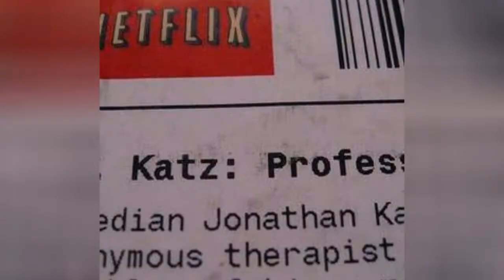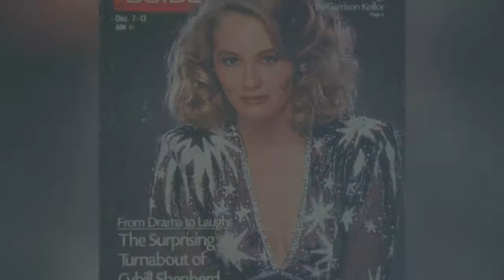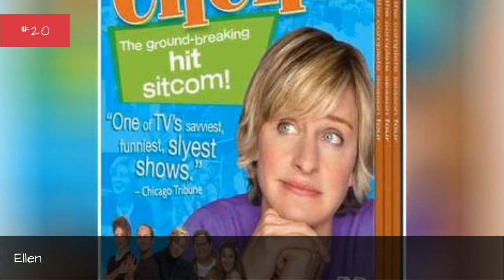The Best Sitcoms Named After The Star 💟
This list contains information about sitcoms named after the star, loosely ranked by user votes. The best sitcoms named after the star come in many forms. Some TV series named after an actor are based on the star's real life while other good sitcoms named for the star are based on his/her comedy. Some hilarious sitcoms named after the star are among the best to ever air on television.What series will you find on the top sitcoms named after the star list? Seinfeld has to be at the top. The show's star, Jerry Seinfeld and his comedian friend, Larry David, created this show about nothing back in 1989. The sitcom is often cited as a groundbreaking comedy series. Louie, created by Louis C. K.,is another great sitcom named for an actor.Roseanne Barr mined her own life for comedy gold when creating her eponymous sitcom, Roseanne. Other great shows named after the star featured on this list include I Love Lucy, Everybody Loves Raymond, and The Jim Gaffigan Show.Do you have a favorite TV series named after an actor? Give the best shows a thumbs up and share some of your top episodes in the comments section.Photo: gluetree/flickr/CC-BY-NC 2.0...more
0:00 - Intro
0:00:08 - Awkwafina Is Nora from Queens
0:00:16 - The Big Show Show
0:00:26 - Dave
0:00:33 - Nathan For You
0:00:43 - Dr. Katz, Professional Therapist
0:00:50 - Maron
0:00:57 - The Carmichael Show
0:01:07 - Whitney
0:01:16 - Lucky Louie
0:01:23 - The Jamie Foxx Show
0:01:30 - The Bill Engvall Show
0:01:37 - The John Forsythe Show
0:01:48 - The John Larroquette Show
0:01:58 - Louie
0:02:06 - Young Rock
0:02:15 - The Jeff Foxworthy Show
0:02:31 - Cybill
0:02:40 - The Patty Duke Show
0:02:50 - The Donna Reed Show
0:03:00 - Kenan
0:03:27 - The Danny Thomas Show
0:03:37 - Ellen
0:03:46 - George Lopez
0:03:56 - That's So Raven
0:04:06 - Here's Lucy
0:04:15 - According to Jim
0:04:22 - The Lucy Show
0:04:32 - Everybody Hates Chris
0:04:39 - The Bernie Mac Show
0:04:49 - Roseanne
0:04:58 - Reba
0:05:22 - The Drew Carey Show
0:05:29 - The Cosby Show
0:05:39 - The Bob Newhart Show
0:05:49 - Newhart
0:06:17 - Everybody Loves Raymond
0:06:46 - The Mary Tyler Moore Show
0:07:16 - The Dick Van Dyke Show
0:07:26 - The Andy Griffith Show
0:07:36 - I Love Lucy
0:07:46 - Seinfeld